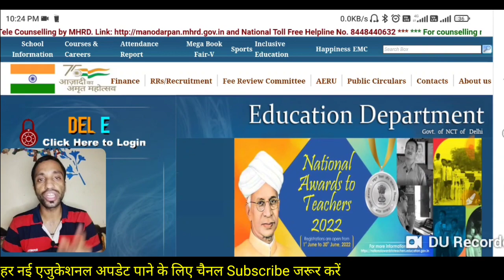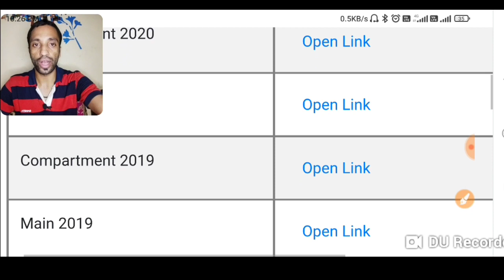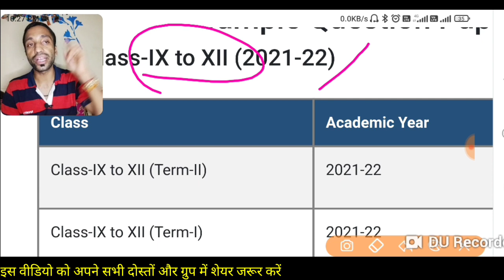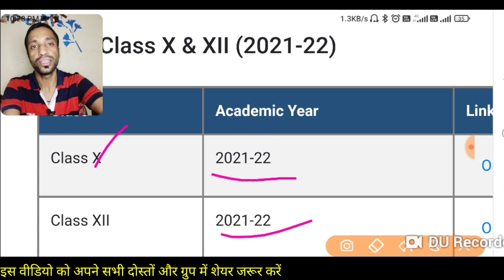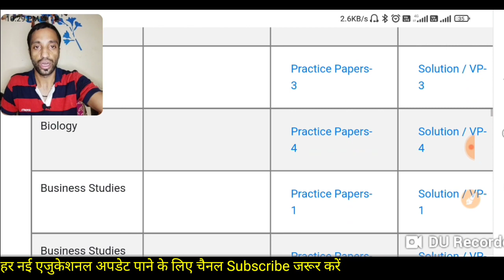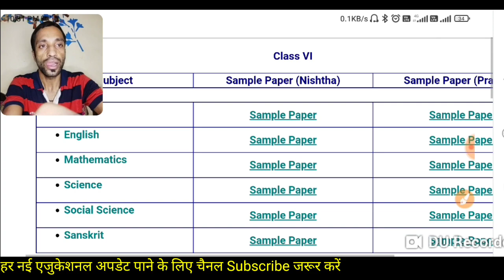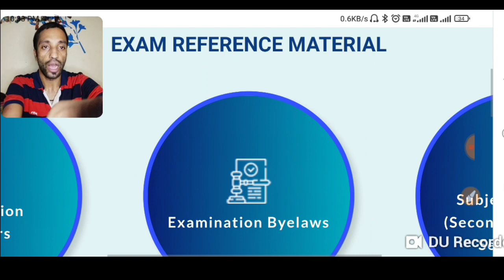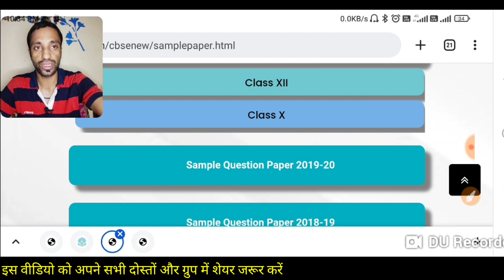Sample Papers & Practice Papers for 6 to 12th Class all Students || अब जबरदस्त तैयारी आपकी ही होगी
Educational Guruji Ashish
यह हमारा एक टेलीग्राम चैनल है। 👇👇

अपनी क्लास और सबजेक्ट सिलेबस PDF में डाउन लोड करें नीचे लिंक पर क्लिक करके 👇👇👇

6 से 12 क्लास के सभी क्लास & विषयों के लिए CBSE & DOE के सैंपल  पेपर नए पैटर्न के साथ देखे और समझें। पूरी वीडियो देखकर समझे और अपने सभी दूसरे दोस्तों और ग्रुप में जरूर शेयर कीजिये। धन्यवाद